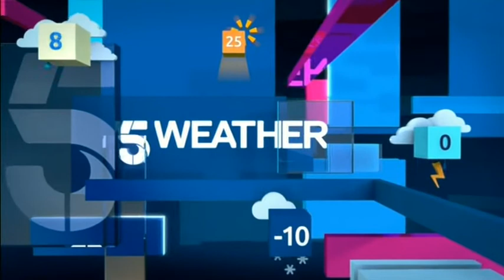Sian Welby 5 Weather & Pollen 2016 08 10